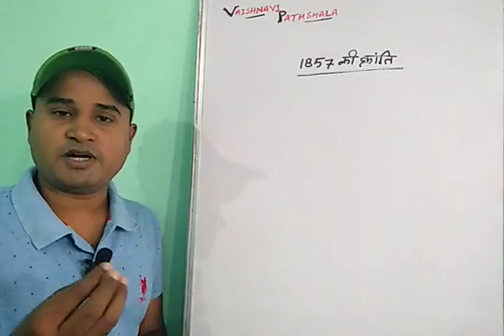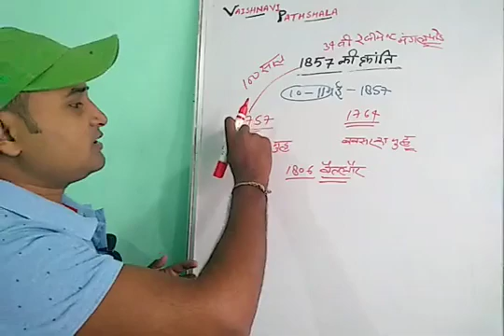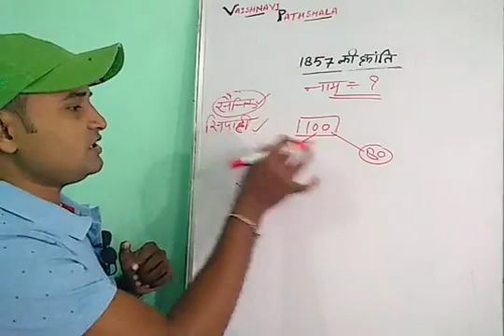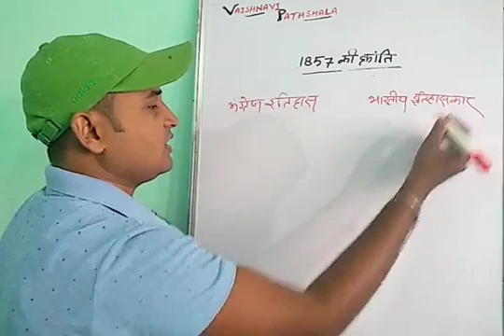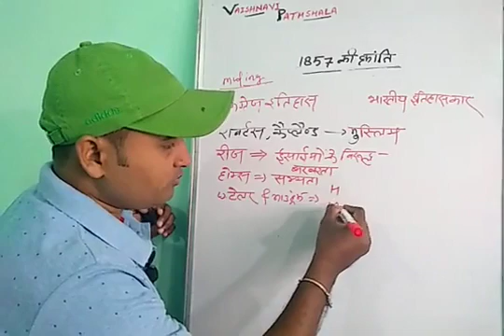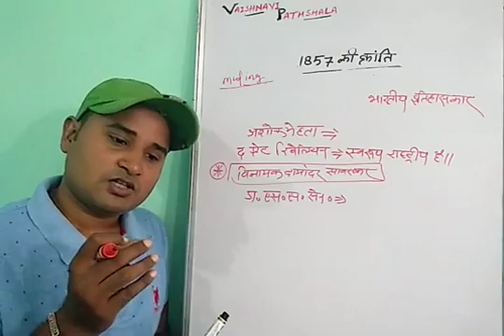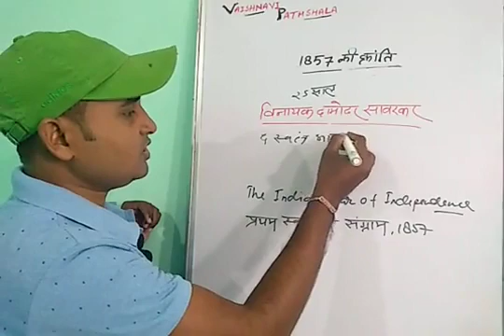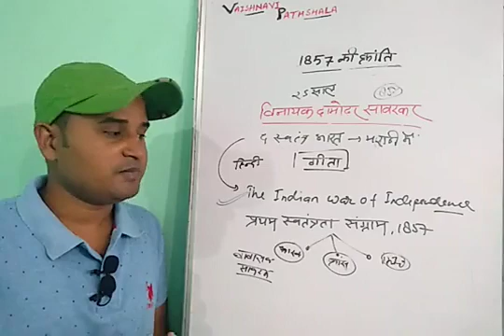#1857 की क्रांति||revolt of 1857||modern history||mahesh sir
My tripod
My camera
My mice
My laptop
My green screen
My knowledge source